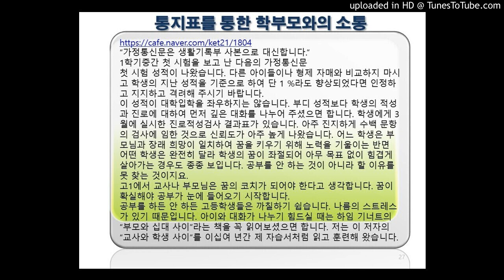성적통자표 학교에서 가정으로 뚝딱 만들기